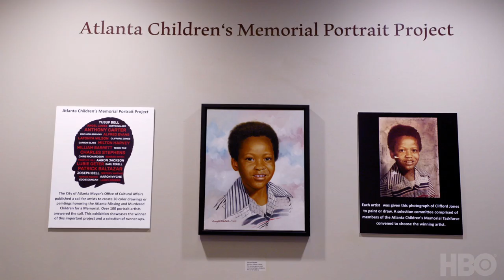Atlanta’s Missing and Murdered: The Lost Children | More On The Case: Speaking Their Names | HBO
In this deleted scene, Atlanta Mayor Keisha Lance-Bottoms introduces a new memorial to honor the victims. Atlanta's Missing and Murdered: The Lost Children, is now streaming on HBO.